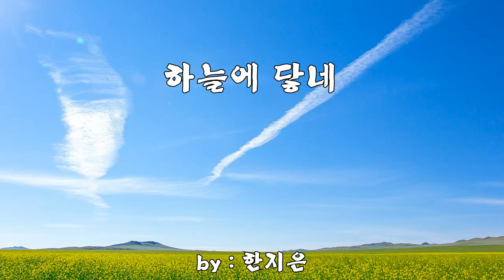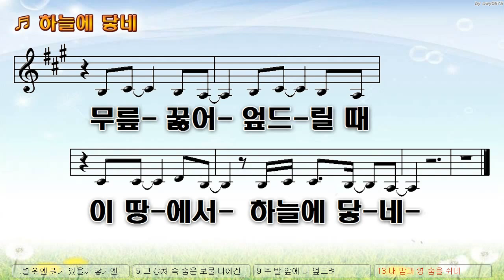[악보&찬양] '하늘에 닿네' (by _ 한지은)